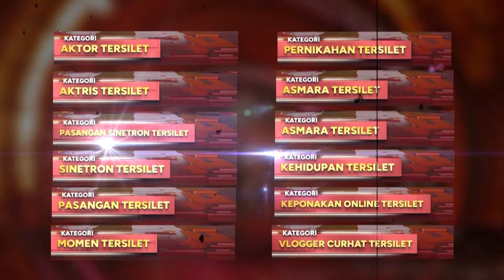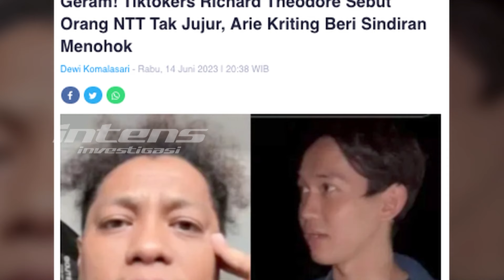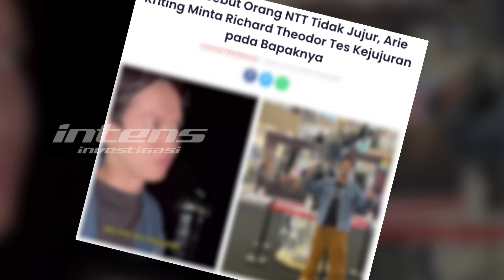Arie Kriting Bangun Rumah Baru dengan Sertifikat Nama Indah Pematasari |Intens Investigasi |Eps 2655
Wow, Arie Kriting terus berusaha membahagiakan sang isteri, Indah Permatasari, di antaranya dengan membangun satu unit rumah yang akan menjadi istana masa depan mereka, yang mengejutkan, kepemilikan rumah tersebut bukan atas nama Arie Kriting melainkan atas nama isterinya, Indah Permatasari. Seperti apa kondisi rumah Arie dan Indah yang sudah 90 persen rampung tersebut di mana ada kamar khusus untuk buah hati mereka? Mengapa Arie mencantumkan nama Indah pada sertifikat kepemilikan rumah dan bukan Arie Kriting? Benarkah Arie saat ini benar-benar merasa bahagia hidup bersama Indah Permatasari, demikian pun sebaliknya? Berjuang memiliki rumah baru, Arie dan Indah juga masih berjuang keras untuk mendapatkan restu dari Nursyah, ibunda Indah Permatasari. Bahkan restu tersebut belum ada tanda-tanda akan diberikan meski Arie dan Indah sudah memberikan Nursyah seorang cucu. Benarkah alasan dibalik semua ini karena Nursyah masih merasa yakin bahwa Arie Kriting menikahi Indah lantaran menggunakan santet? Lantas, benarkah Nursyah mengklaim tak terpengaruh oleh santet yang ia tuding dikirim Arie Kriting tersebut?  Tak kalah geger adalah aksi tiktoker yang berujung marah warga NTT dengan kedok tes kujujuran kepada seorang bapak penjaga warung di Flores. Arie Kriting yang mengaku sempat marah dengan aksi tiktoker tersebut, benarkah ia sudah bertemu dengan sang tiktoker? Dan benarkah pula sudah ada permintaan maaf dari sang tiktoker tersebut kepada Arie, dan kepada bapak penjaga warung,  juga kepada masyarakat NTT?